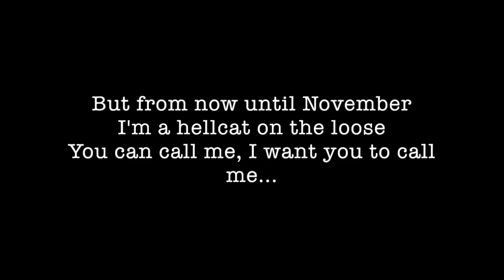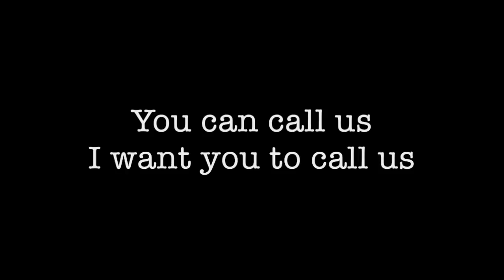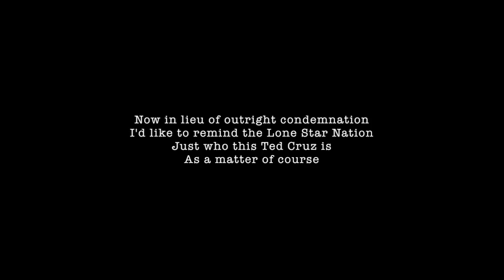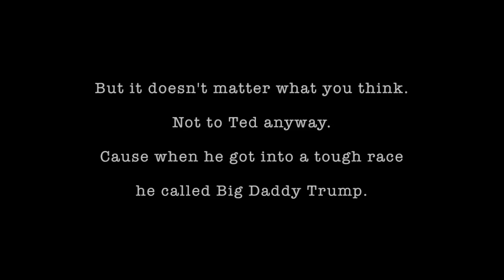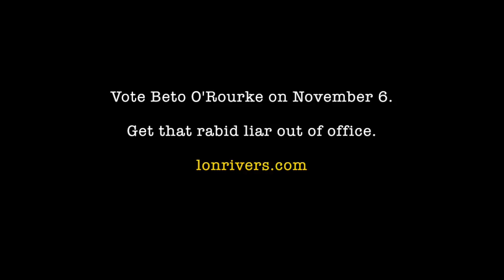The Man Who Hates Ted Cruz movie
Because sometimes hating Ted Cruz means loving them who hate Ted Cruz.